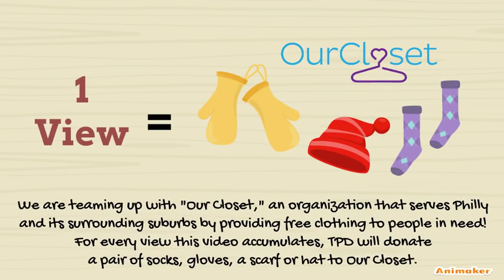2015 Holiday Video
TPD is partnering with Our Closet this holiday season to provide warm gloves, scarves, hats, and socks to those in Philly and the surrounding suburbs who need the extra help. For every view this video receives on YouTube, TPD will donate one item to Our Closet. Please share this message to help us spread the love and KeepPhillyWarm!